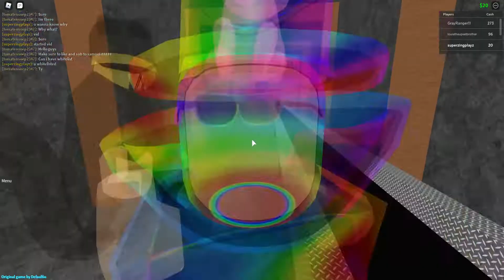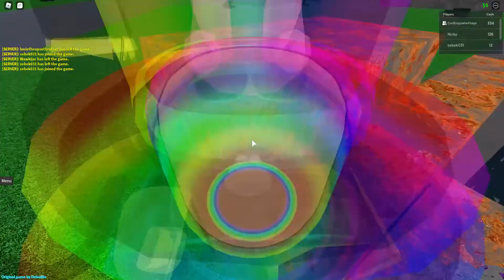Mining tycoon (takes for me 1 load the entire vid )